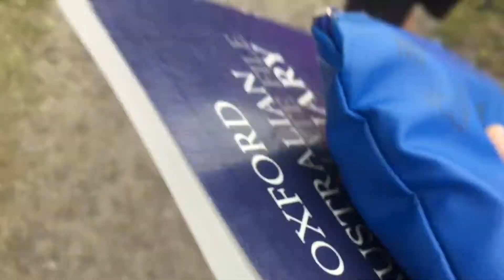Unboxing Canon Sl2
The best vlogging camera ever Canon Sl2 knew as 200d. This video I gonna show the first look of canon Sl2 that’s the best vlogging in 2018. However, it’s small for holding to film vlog in any situation and it is really pretty good for who started to be vlogger in YouTube and become a best vlogger in the world with the Camera which is one of the best vlogging camera ever...!
I am Camboodian and I live in Melbourne, Australia.